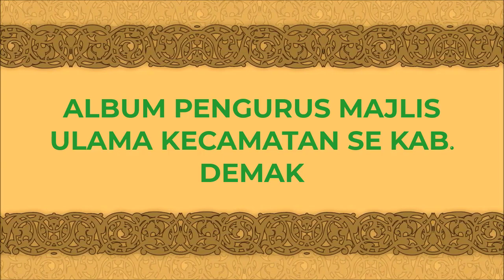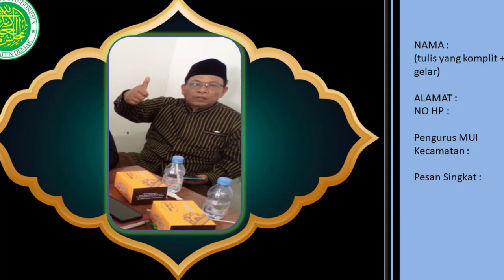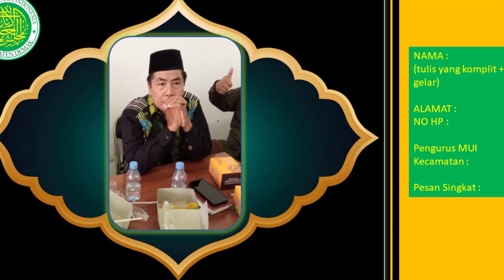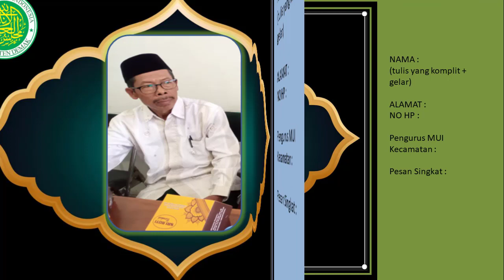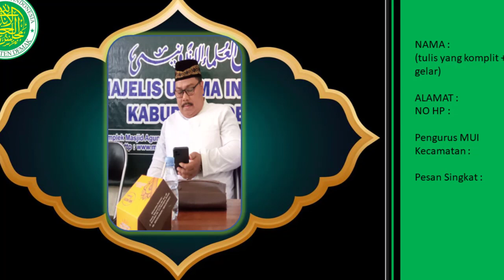ALBUM PENGURUS MUI KECAMATAN SE KAB. DEMAK - RAPAT PELATIHAN MERAWAT JENAZAH UNTUK WANITA